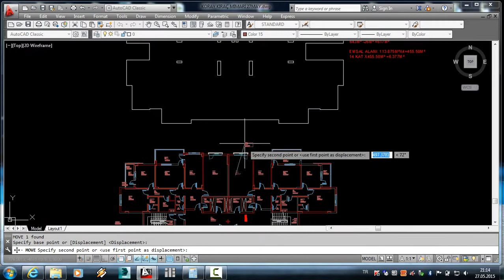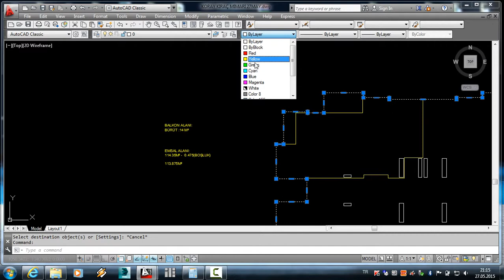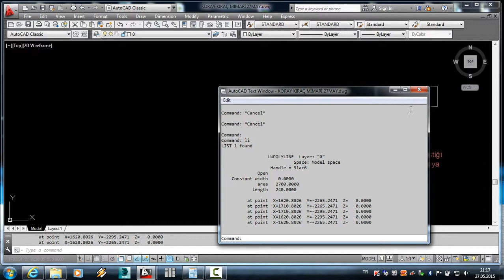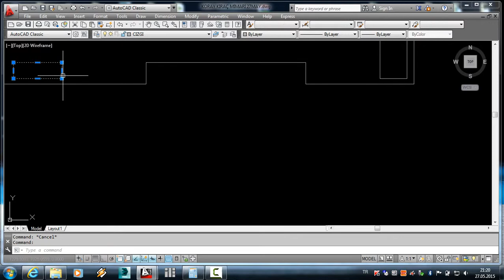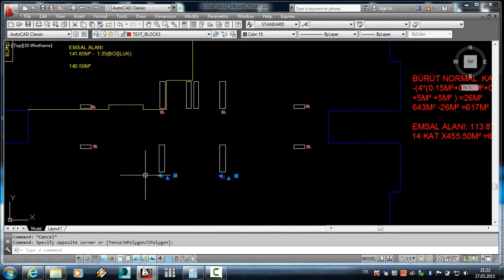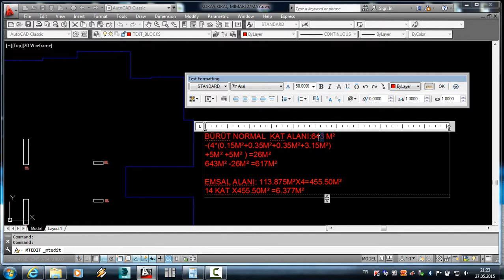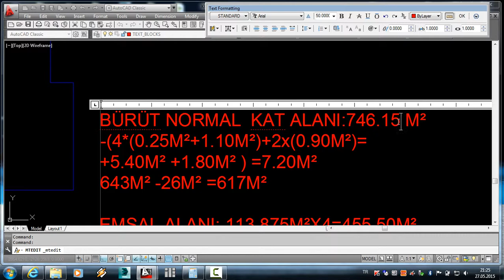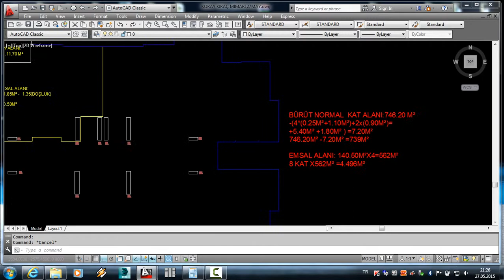MİMARİ PROJE ÇİZİMİ 189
mimari proje,maket,proje,inşaat,çizim autocad,